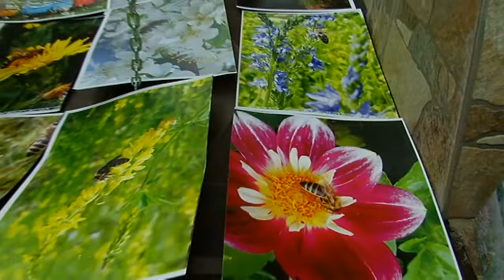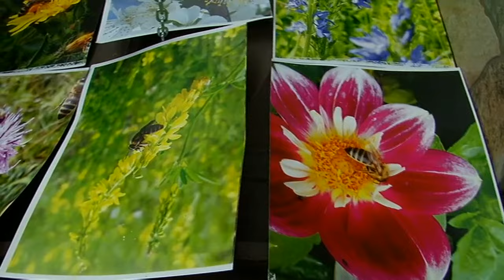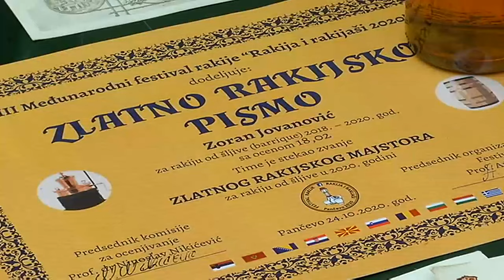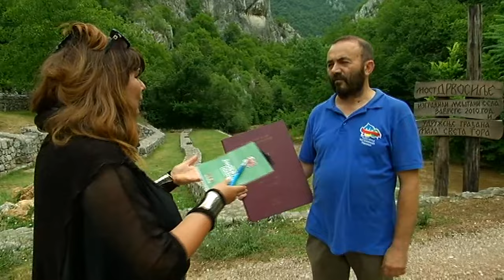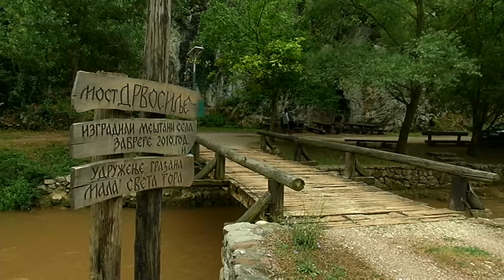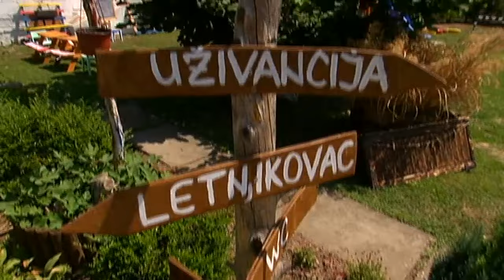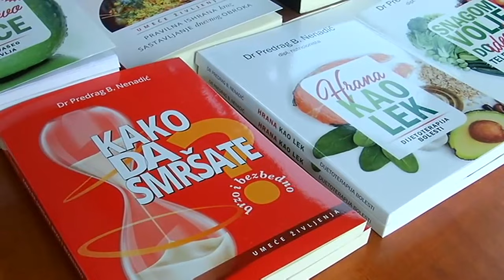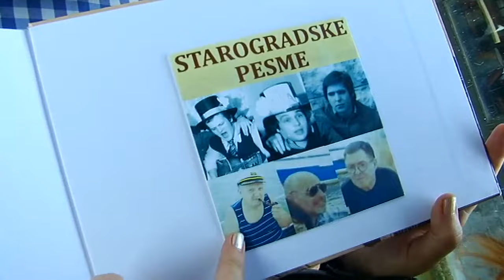Znanje imanje: Između želja i mogućnosti - u ravnoteži